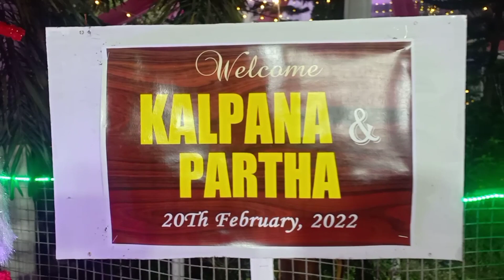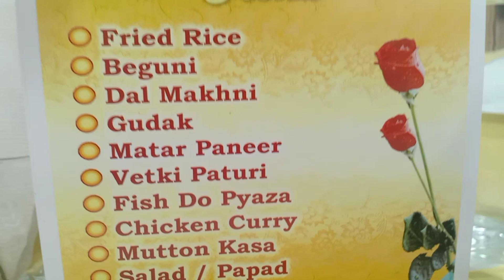Wedding video "Dr. Kalpana weds Dr. Partha" || Bestie forever ❤ Vlog #45